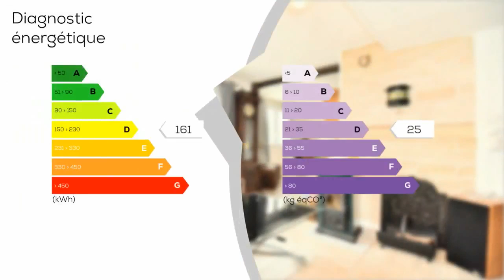A vendre - Appartement - ANTONY (92160) - 3 pièces - 47m²